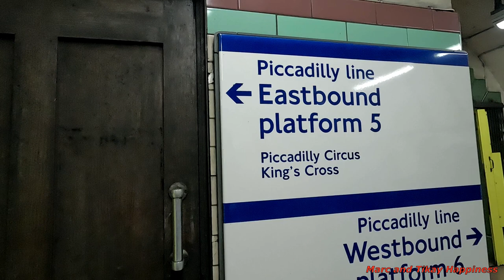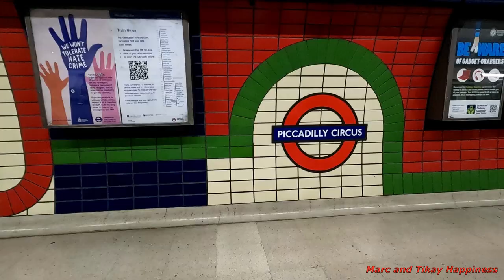LONDON UK. Regent Street, Soho, Carnaby Street. April 2024. Marc and Tikay Happiness.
The material that we are using for vlogging:
GoPro Hero10plus tripod extendable
GoPro Hero8

Computer:
LENOVO Legion 5 15ACH6H (15.6", AMD Ryzen 5, 16 GB RAM, 1 TB SSD)
Editing software :